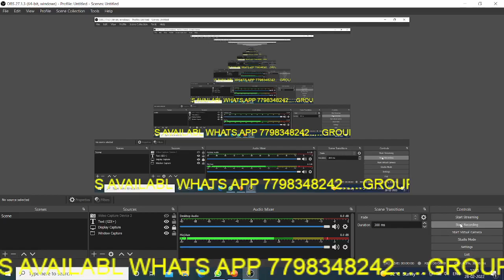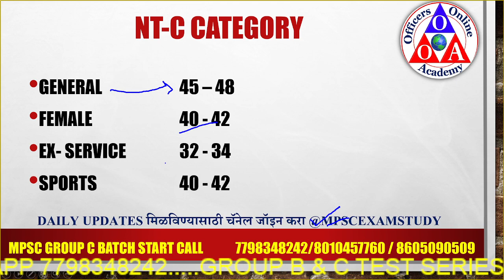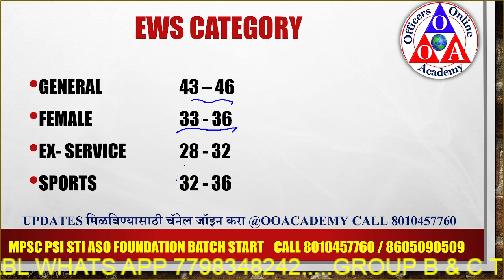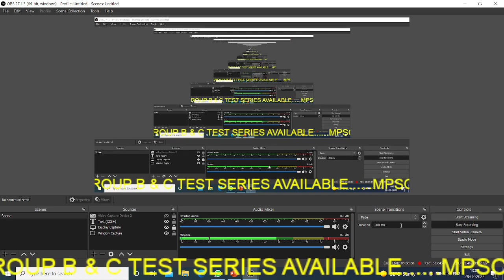MPSC COMBINE B PRELIM EXAM EXPECTED CUT OFF || अंदाजीत कट ऑफ संयुक्त पूर्व परीक्षा २०२१